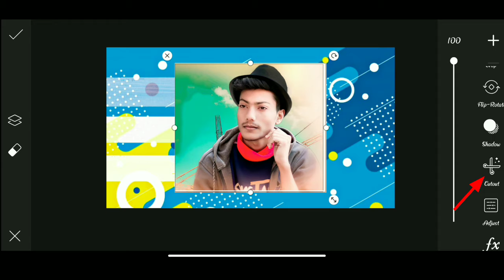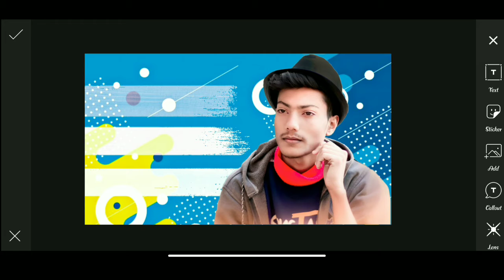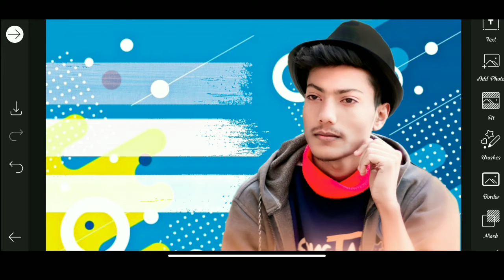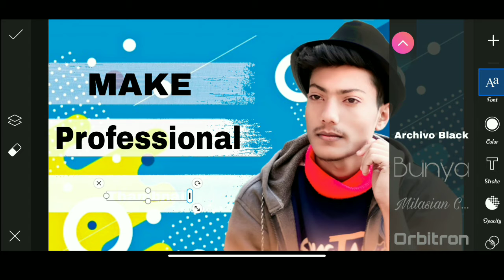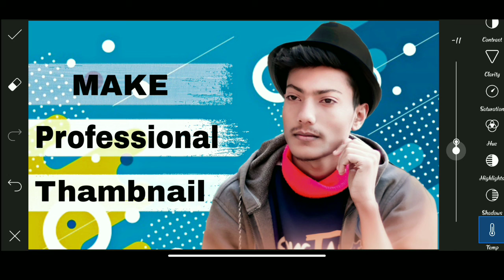How To Make Professional Thambnail || YouTube Video Thambnail || PicsArt Thambnail Editing In Mobile